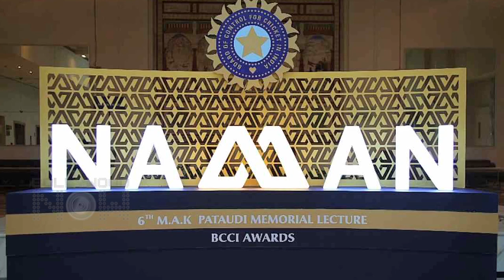Virat Kohli and Anushka Sharma Attend The BCCI Awards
Virat Kohli was presented with the prestigious Polly Umrigar Award for the best international cricketer (2016-17 and 2017-18) at the BCCI Awards (Naman) in Bengaluru on Tuesday, 12 June.